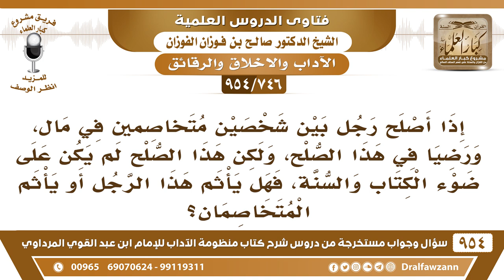[746 -954] إذا أصلح رجل بين شخصين، ولكن هذا الصلح لم يكن على ضوء الكتاب والسنة، فهل يأثم..؟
-[746 /954] السؤال: إذا أصلح رجل بين شخصين متخاصمين في مال، ورضيا في هذا الصلح، ولكن هذا الصلح لم يكن على ضوء الكتاب والسنة، فهل يأثم هذا الرجل أو يأثم المتخاصمان؟
الجواب: إذا كان فيه جور وظلم فلا يجوز، الصلح إنما يكون بالعدل: ﴿فَأَصْلِحُوا بَيْنَهُمَا بِالْعَدْلِ وَأَقْسِطُوا إِنَّ اللَّهَ يُحِبُّ الْمُقْسِطِينَ9﴾ [الحجرات]، أما إذا كان فيه جور وظُلم فلا يُسمى صُلحًا، وإنما يُسمى ظُلمًا.
للاشتراك في قناة الشيخ صالح الفوزان
سؤال وجواب من شرح منظومة الآداب ( 945 ) مقطع

للاستفسار والإقتراحات والدعم
رئيس الفريق
لمشروع كبار العلماء